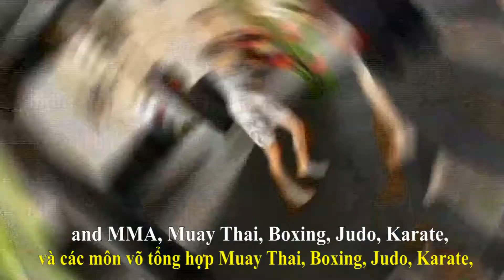Cool - Nhận ngay KHÓA HỌC Tiếng Anh MIỄN PHÍ với Giáo Viên Mỹ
Tải ứng dụng ở đây (Android)

App theFirst - ỨNG DỤNG ĐIỆN THOẠI HỌC TIẾNG ANH MIỄN PHÍ THE FIRST
Mong muốn tạo một SÂN CHƠI HỌC TẬP hiệu quả cho các bạn VIỆT NAM đang mong muốn nâng cao KỸ NĂNG GIAO TIẾP TIẾNG ANH HIỆU QUẢ VỚI GIÁO VIÊN BẢN XỨ

Hãy bấm theo dõi các kênh của chúng tôi để cập nhật những bài học mới nhất:

Chào mừng tất cả cảc bạn,